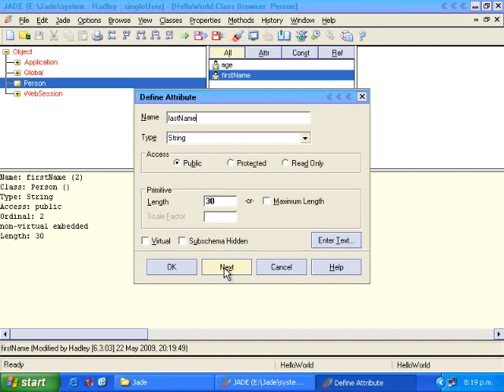Jade - Creating a Class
Creating a simple class in Jade

Adding an Integer value for someones age isnt really great practice, but serves us well for the purposes of this video.  You would normally had a D.O.B for the person and derive their age from that.

for adding a method to this class